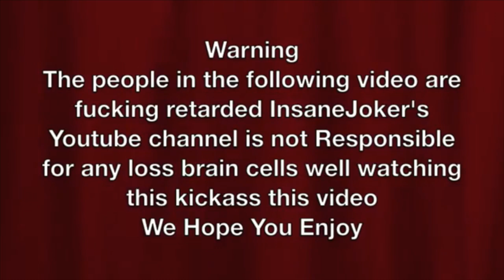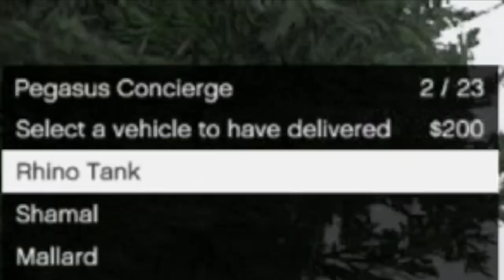Angriest Kid Ever In GTA 5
I hope you guys enjoy the video and can we please hit 15 likes

Grand Theft Auto 5" "Grand Theft Auto V" "GTA 5" "GTA V" "gta5" "melee weapons" "free flowing combat" "melee" "special attack" "facts" "atmosphere" "environment" "details" "gameplay" "side missions" "jobs" "missions" "singleplayer" "hollywood" "los angelos" "los santos" "myths" "legends" "mysteries" "secrets" "easter eggs" "xbox 360" "playstation 3" "wii" "wii u" "xbox one" "playstation 4" "xbone" "ps4" "pc" "gaming" "games" "news" "updates" gameplay "release date" "screenshots" "trailers" "walkthrough" "guide" "tutorial" "missions" "multiplayer" "reveal" "GTA" "GTA5" "GTAV" "GTA 5" "GTA V" "Grand Theft Auto" "Grand Theft Auto V" "Grand Theft Auto 5" "Grand Theft Auto Five" "Grand" "Theft" "Auto" "Five" "Grand Theft Auto V (Video Game)" "Grand Theft Auto (Video Game Series)" "Gameplay" "San Andreas" "Los Santos" Grand Theft Auto 5" "Grand Theft Auto V" "information" "review" "screenshots" "atmosphere" "environment" "details" "gameplay" "leaked" "wiki" "map" "online" "gta 5 online" "gta online" "phone" "camera" "money" "crew" "details" "mission" "heist" "confirmed" "typical gamer" "environment" "map" "jobs" "missions" "singleplayer" "hollywood" "los angelos" "los santos" "myths" "legends" "mysteries" "secrets" "easter eggs" "xbox 360" "playstation 3" "wii" "wii u" "xbox one" "playstation 4" "xbone" "ps4" "pc" "gaming" "games" "news" "updates" "release date" "screenshots" "trailers" "walkthrough" "guide" "tutorial" "missions" heists trevor "paper scraps" submarine car achievements map sexting club franklin michael vinewood hills spaceship stock market money glitch stunt jump mod bail vehicle motorcycle race custom "los santos legend" "altruist" shark police "nuclear waste" properties house specialist "GTA V news" "GTA 5 map" jetpacks "area 69" multiplayer "lets play" walkthrough playthrough noah j "unlimited money glitch" montage "funny moments" "gta 5 online money cheat" skills rpg grenade gta online grand theft auto noahj456 new zombies info "funny moments" leaks leaked tips tricks tmartn free camo gold extinction pc best fastest download trailer cod walkthrough "easter egg" money police xbox one gaming multiplayer commentary ghosts titanfall rp los santos flying cheat mods ps3 360 gameplay level "gta 5 online" how to tutorial vanoss kyrsp33dy glitch funny dlc heists car weapon update story five release achievement trophy confirmed job mission news secret rare battlefield launcher level max easy bounty achievement grenades heists apartment cars online "max skills" flying driving sneak strength stamina sticky bomb gasoline golf tennis baseball bat crowbar mission "violent duct" "rooftop rumble" los santos customs selling car